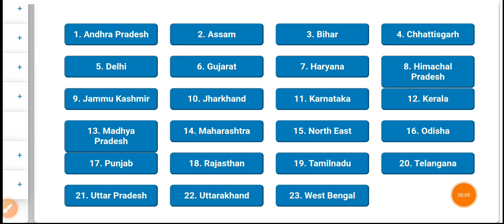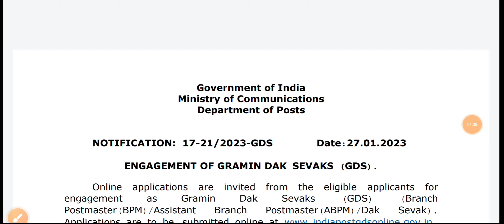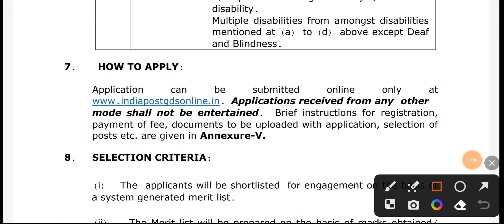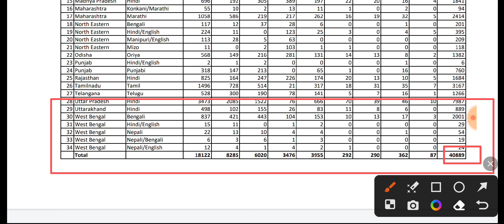💥40889 টি শুন্যপদে Post Office এ নিয়োগের Official বিজ্ঞপ্তি প্রকাশ | Post Office Recruitment 2023